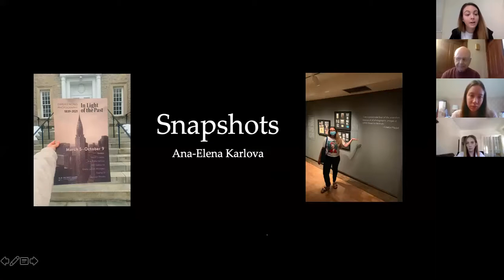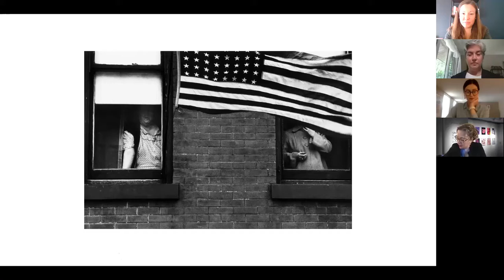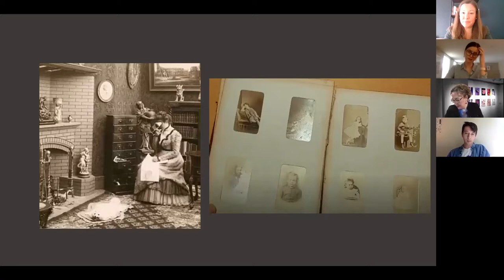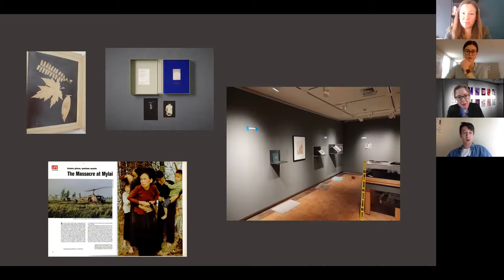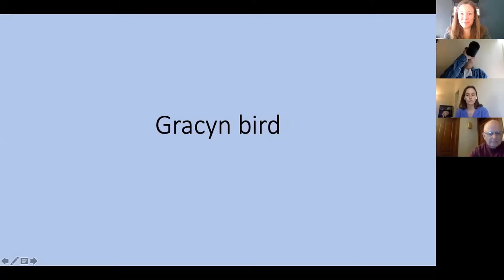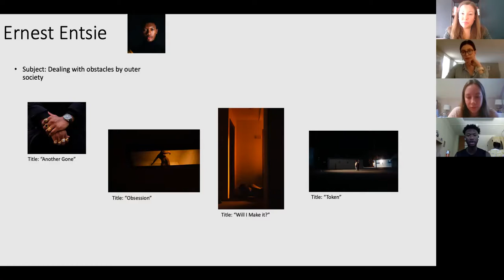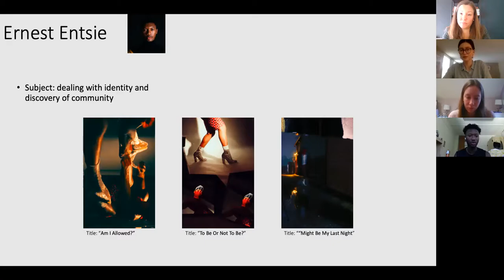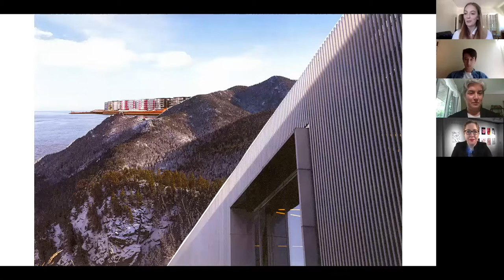Old West Society Trout Gallery Tour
Please be our guest for a virtual tour and conversation with current Dickinson seniors as we explore two student exhibitions at The Trout Gallery.

Current Exhibits:

Senior Art History Show
In Light of the Past: Experiencing Photography 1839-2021
This exhibition considers how we experience photographs, from the origins of the daguerreotype and paper negative to digital imagery. It examines the ways in which we make, view, comprehend, and consume photographic imagery. This wide-ranging exhibition draws together more than one-hundred objects, including early photographic media to printed books, magazines, projected imagery, and cell phones. This exhibition is curated by art history majors Tenzin Crowley, Ana-Elena Karlova, Hill Gobourne, Emma Larson-Whittaker, Zuquin Qi, and Jackson Rhodes.

Senior Studio Art Show
The Senior Studio Art Show features thesis projects by senior studio art majors under the direction of Rachel Eng with Todd Arsenault, Anthony Cervino, and Andy Bale. It will feature the work of Devon Anderson, Clara Roth, Gracyn Bird, Ernest Entsie, Jeremy (Zhijie) Yu, and Ruodan Que.

12:00 – 1:15 p.m. EDT